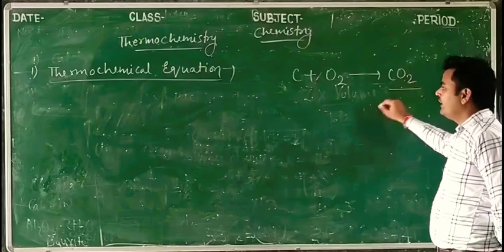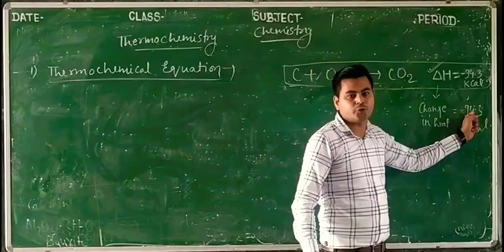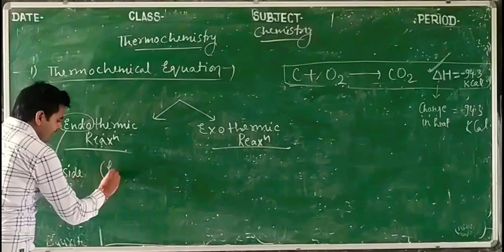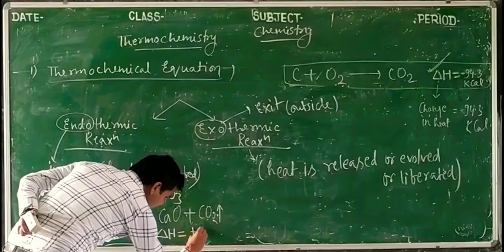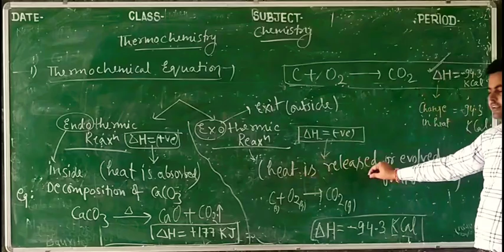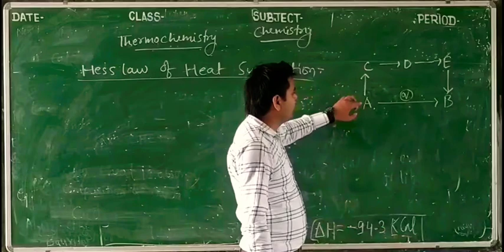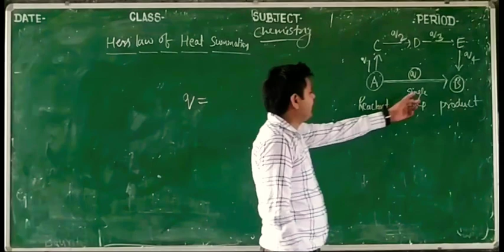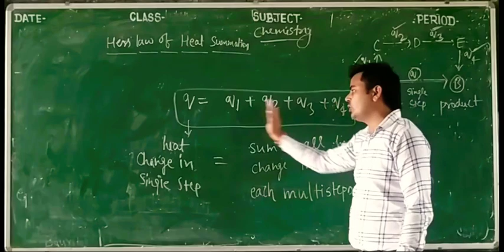Thermochemical equation & Hess Law